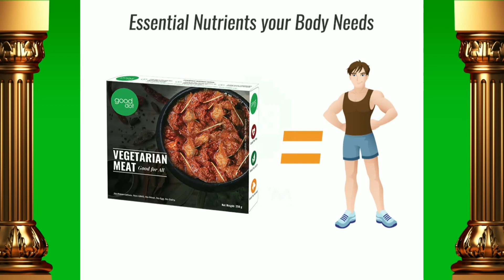RCM GoodDot || Good Combo Offer, अपनी दुकान, अपने लिए और अपनों के लिए 🌱®️©️Ⓜ️🇮🇳❤️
About Good Dot

Good Dot is a food tech start-up bringing plant-based proteins to India that can be distributed anywhere and bought by everyone. Our products give you the protein and taste of meat at an affordable price but provide a healthier and cruelty-free option.

Good Dot products can replace meat in any recipe. Whether you are making an Indian curry, Chinese stir fry, wrap, or any dish, our “meat” products can be used to replace animal meat in your recipe. You cook our products just like meat but they are ready even faster. Check out our recipe list for ideas, and be sure to visit again as we will add new recipes each week !
गुडडॉट के बारे में

गुडडॉट भारत में पौधे आधारित प्रोटीन लाने वाली खाद्य तकनीक शुरूआत है जिसे कहीं भी वितरित किया जा सकता है और हर किसी के द्वारा खरीदा जा सकता है हमारे उत्पाद आपको एक सस्ती कीमत पर प्रोटीन और मांस का स्वाद देते हैं लेकिन एक स्वस्थ और क्रूरता मुक्त विकल्प प्रदान करते हैं

अच्छा डॉट उत्पादों किसी भी नुस्खा में मांस को बदल सकते हैं। चाहे आप एक भारतीय करी बना रहे हों, चीनी हलचल तलना, लपेटो या कोई डिश, हमारे "मांस" उत्पादों का इस्तेमाल आपके नुस्खा में पशु मांस को बदलने के लिए किया जा सकता है आप हमारे उत्पादों को सिर्फ मांस की तरह खाना बनाते हैं लेकिन वे अभी भी तैयार हैं विचारों के लिए हमारी नुस्खा सूची देखें, और हर हफ्ते नए व्यंजनों को जोड़ने के लिए फिर से यात्रा करना सुनिश्चित  करें !
গুডডট সম্পর্কে

গুডডট একটি খাদ্য প্রযুক্তি শুরু হয় যা ভারত থেকে উদ্ভিদ-ভিত্তিক প্রোটিন নিয়ে আসে এবং যে কোনও জায়গায় বিতরণ করা যায় এবং প্রত্যেকের দ্বারা কেনা যায় আমাদের পণ্য আপনি একটি সাশ্রয়ী মূল্যের মূল্য এ প্রোটিন এবং মাংসের স্বাদ দিতে কিন্তু একটি স্বাস্থ্যকর এবং নিষ্ঠুরতা মুক্ত বিকল্প প্রদান।

গুডডট পণ্য কোন রেসিপি মধ্যে মাংস প্রতিস্থাপন করতে পারেন। আপনি একটি ভারতীয় কুরি তৈরি করা হয় কিনা, চীনা ভাজা ভাজা, মোড়ানো, বা কোন ডিশ, আমাদের "মাংস" পণ্য আপনার রেসিপি পশু মাংস প্রতিস্থাপন করতে ব্যবহার করা যেতে পারে। আপনি মাংসের মতো আমাদের পণ্যগুলি রান্না করেন তবে তারা আরও দ্রুত প্রস্তুত। ধারণা জন্য আমাদের রেসিপি তালিকা পরীক্ষা করুন, এবং আমরা প্রতি সপ্তাহে নতুন রেসিপি যোগ হবে হিসাবে আবার যান নিশ্চিত !

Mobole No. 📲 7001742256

Revolution Product Launch :
*Good Dot* 🍏⚛️🍎